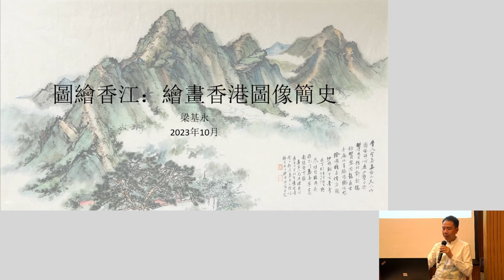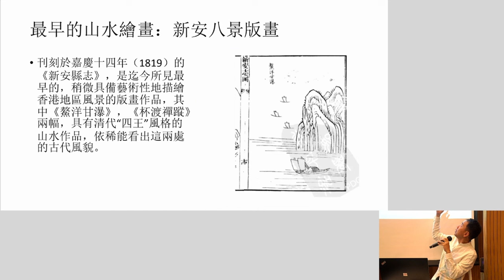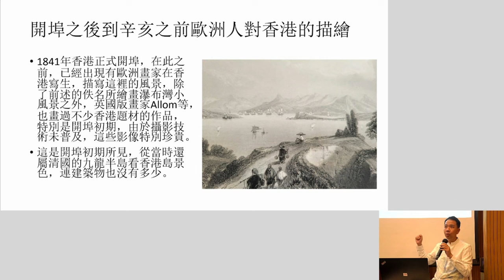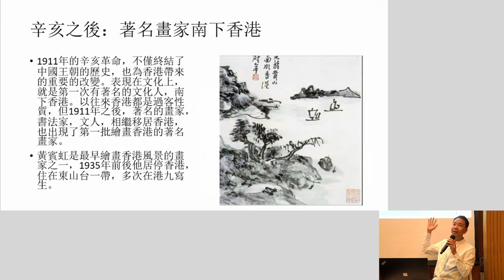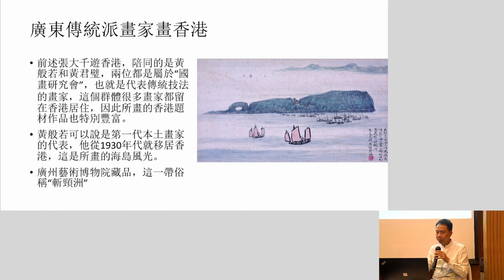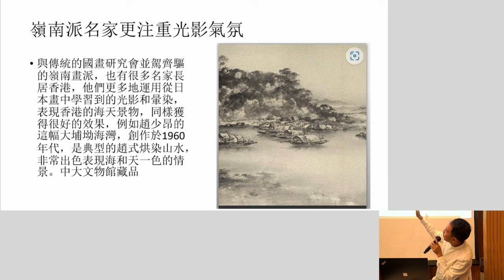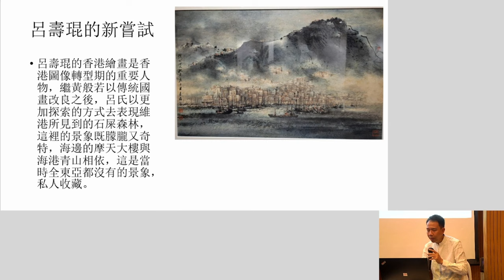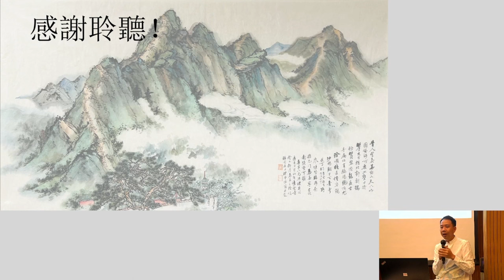開講！圖繪香江 | 梁基永 Art Talk - Drawing Hong Kong | LIANG Ji-yong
【開講！Art Talk】

圖繪香江：繪畫香港的圖像簡史
講者：梁基永
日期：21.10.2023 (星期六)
時間：下午5時至6時
地點：香港視覺藝術中心四樓演講廳

Drawing Hong Kong: A Brief History of Depicting Hong Kong through Art
Speaker: LIANG Ji Yong
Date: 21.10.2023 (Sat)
Time: 5pm – 6pm
Venue: Lecture Theatre, 4/F, Hong Kong Visual Arts Centre